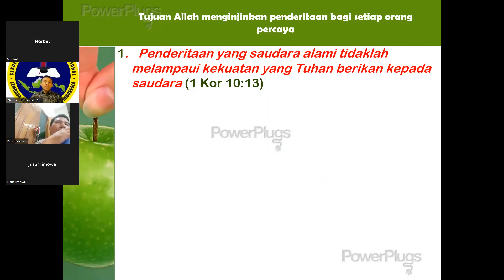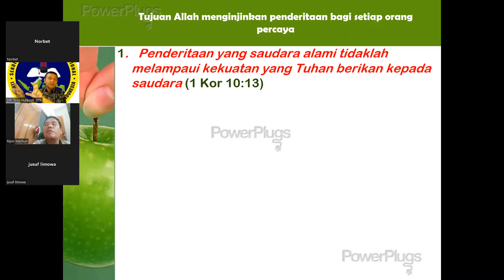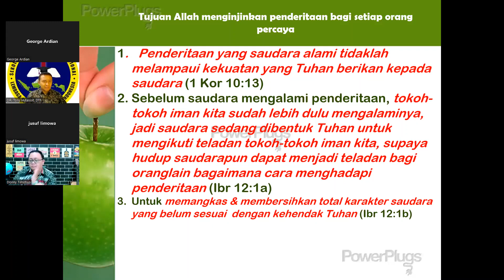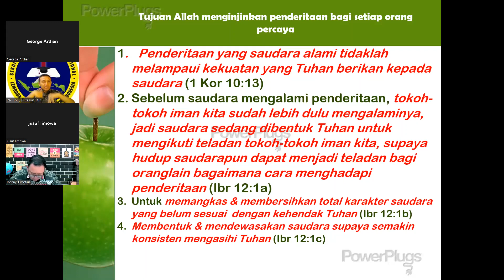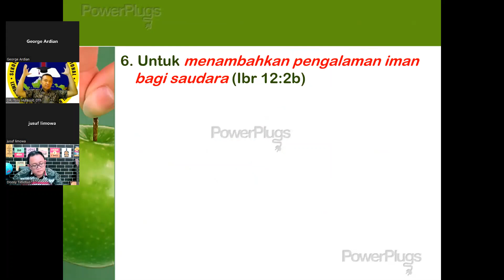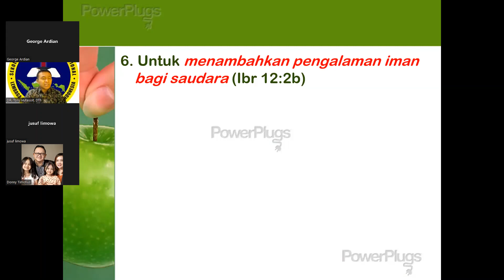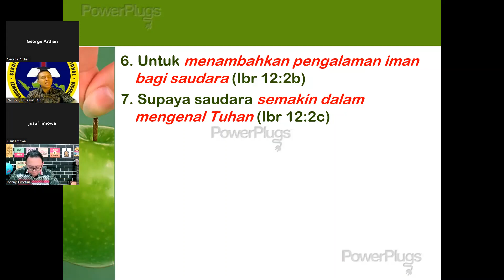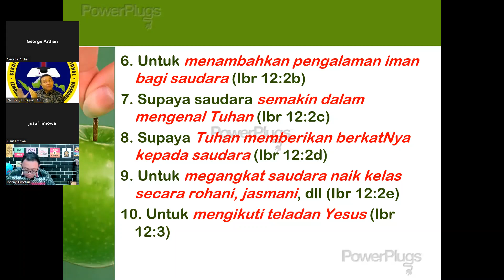270.MAKNA & TUJUAN ALLAH MENGIJINKAN PENDERITAAN DIALAMI ORANG PERCAYA. PDT. DR. TONI HUTASOIT, DTh